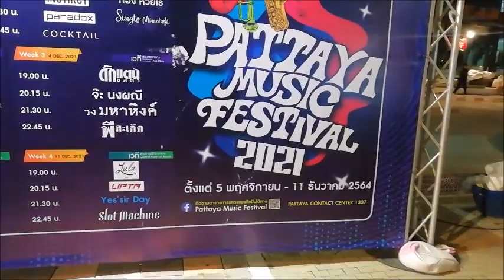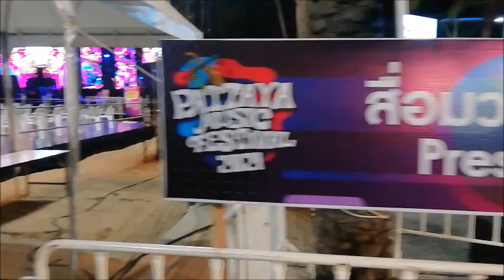Pattaya Music Festival - Setup